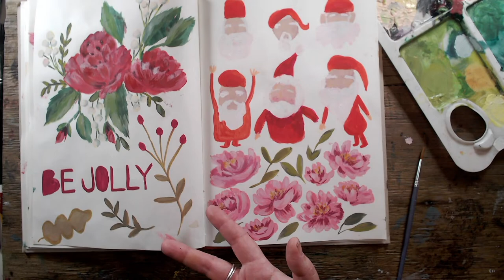its december so it christmas art time! yay! start of xmas watercolours and other things and a chat!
Hi Everyone!
My name is Michelle/Mitsi kral
I'm a professional artist, textile designer in Durham UK
i have a BA(hons) in textile design, im a trained art instructor for Outside In
I love painting flowers in watercolour, intuitive mixed media art, journaling.
I like to share my life as an artist and the things that inspire me.